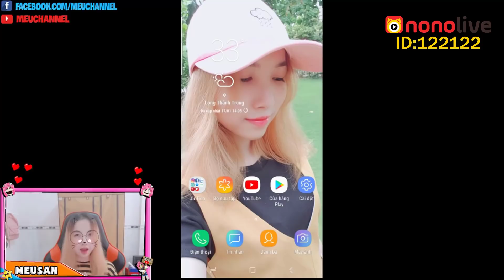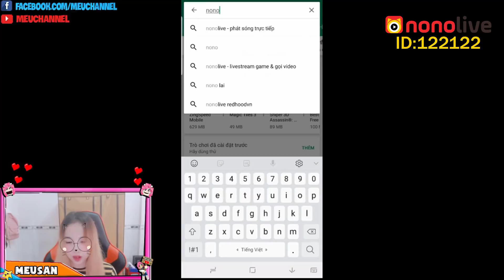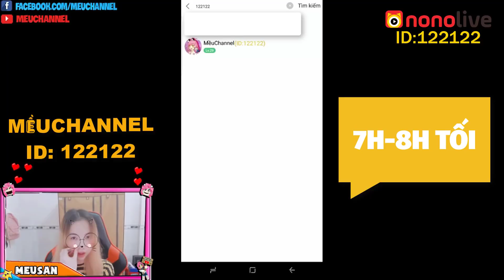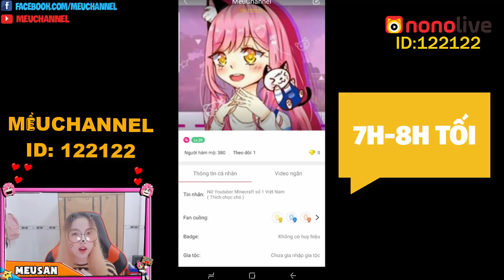THÔNG BÁO KHẨN CẤP MỀU CHANNEL SẼ CHÍNH THỨC STREAM Ở NONOLIVE*MỀU SẼ STREAM Ở NONOLIVE ID: 122122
Video Stream trên Nonolive
Kênh: MềuChannel
ID: 122122
Xin chào các bạn mình là Mều Channel đây!
Đây là video mới nhất của Mều Channel thuộc sở hữu của Mều Channel đội Phó của Team Pirate. Các thành viên khác RedhoodVN ( Trưởng Team ), Foxb ( Thuyền Viên ), chị Panda ( Thuyền Viên)...Tất cả các video từ những thành viên này đều thuộc sở hữu của Team Pirate, Bất kì ai Reup video dưới mọi lý do gì đều không được phép chấp nhận. Nếu bị phát hiện thì người Reup video của Team Pirate sẽ bị bắt buộc xoá video, nếu còn cố tình Reup nhiều lần thì sẽ dẫn đến chết kênh ( tự chịu ). Nên các bạn xem video vui lòng không Reup với bất kì lý do nào dù là Fan hay Antifan. Vì nếu vi phạm bản quyền của Youtube thì các bạn tự chịu hậu quả.
Theo dõi những mạng xã hội của mình